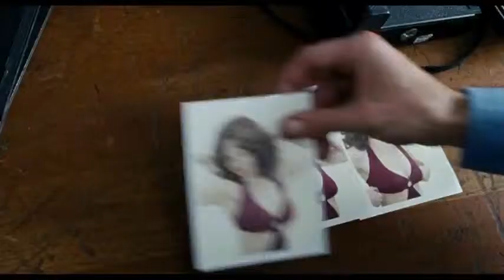Трейлер №2 фильма «Лавлэйс»